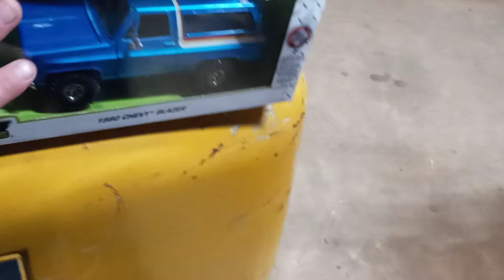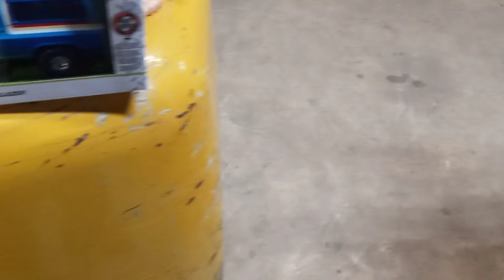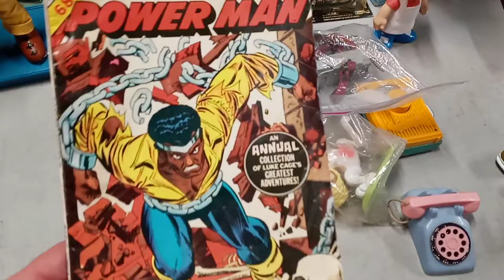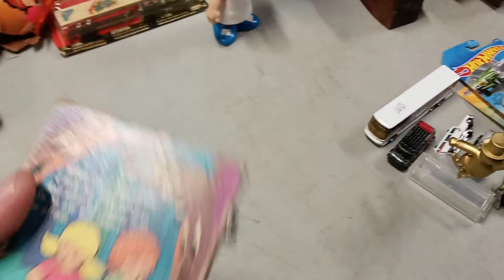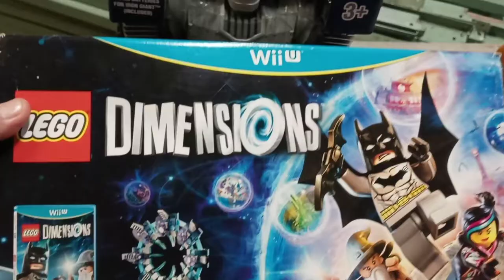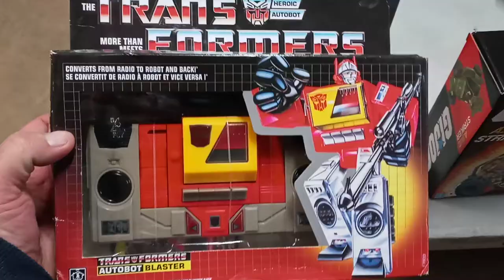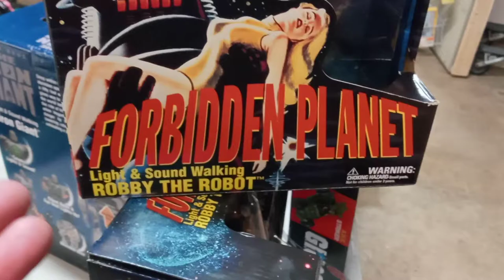2 Weeks Of Pick Ups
New And Old Stuff!